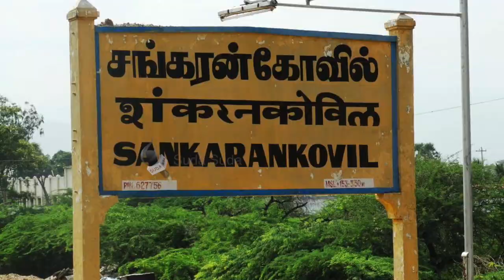பச்சிளம் குழந்தை பெட்ரோல் ஊற்றி எரிக்கப்பட்ட சம்பவம்!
Reporter - ஜெ.முருகன்

சங்கரன்கோவிலிலுள்ள ஒரு தியேட்டர் வளாகத்தில், பிறந்து நான்கு நாள்களேயான குழந்தை பெட்ரோல் ஊற்றி எரிக்கப்பட்ட நிலையில் கிடந்ததால் பரபரப்பு ஏற்பட்டுள்ளது. குழந்தை எரிக்கப்பட்டதற்கான காரண்ம் குறித்து போலீஸார் விசாரித்துவருகிறார்கள்.

தென்காசி மாவட்டம், சங்கரன்கோவில் பேருந்து நிலையம் அருகிலுள்ள ரெயில்வே பீடர் சாலை எப்போதும் பரபரப்பாக இருக்கும். மக்கள் நடமாட்டம் அதிகமிருக்கும் அந்தச் சாலையில் திரையரங்கம் ஒன்று இருக்கிறது. கொரோனா ஊரடங்கு காரணமாக திரையரங்கம் செயல்படாமல் மூடிக்கிடக்கிறது.